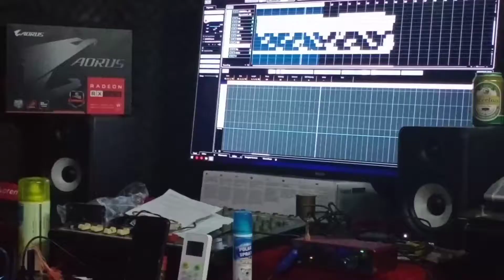Mho no pov thoj dab npawv yaj wb mu ua nw li nkauj tshiab 14/ 8/ 2020.